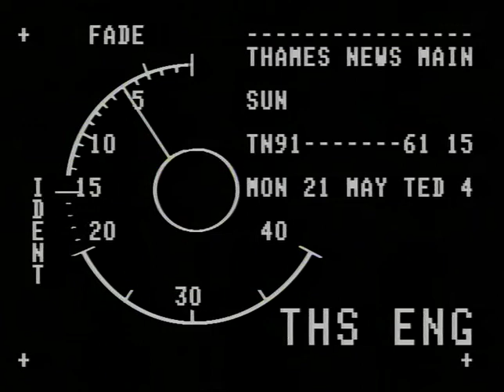TN-91-061-015.m4v | Thames News Archive Footage